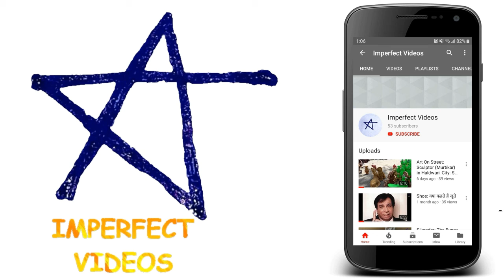27 October in History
27 अक्टूबर का दिन भारतीय इतिहास में क्या ख़ास महत्त्व रखता है, आइये जानें.